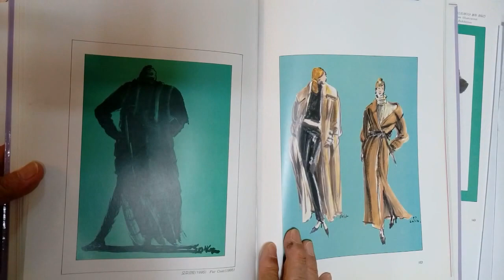패션일러스트; Fashion Illustration of Fur Fashion Design. 털,모피 표현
패션일러스트-Fur(털).모피 패션디자인의 간결한 표현